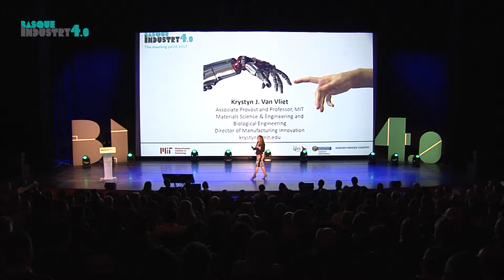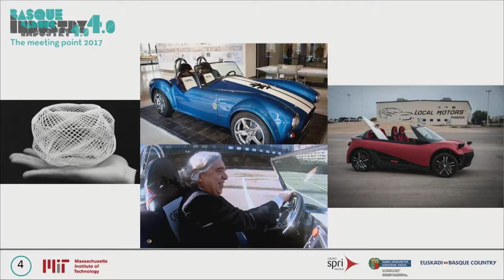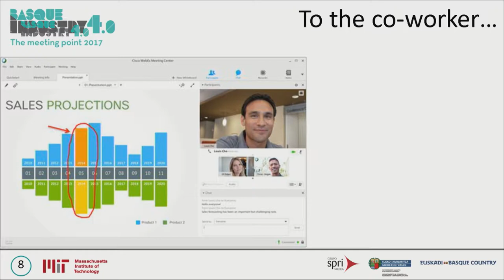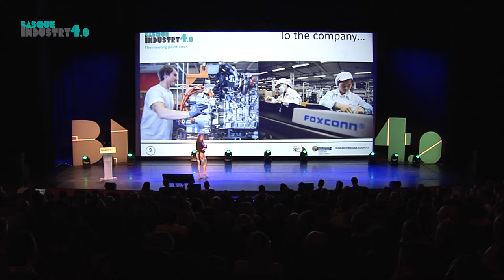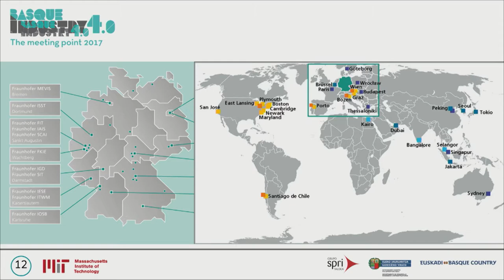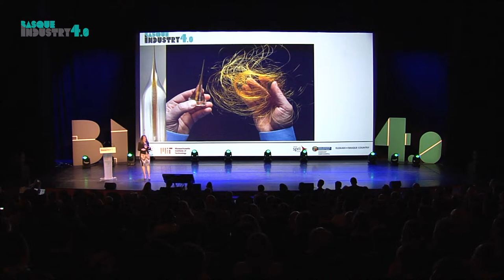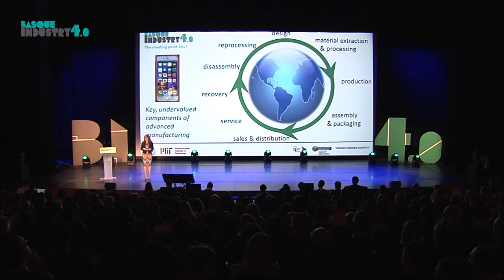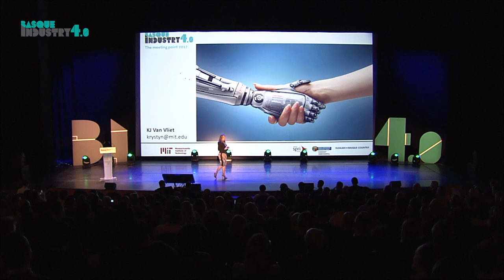Conferencia de Krystyn Van Vliet - Basque Industry 4.0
Krystyn Van Vliet, responsable de Innovación de Massachusetts Institute of Technology (MIT) ofreció una ponencia titulada “Cómo la fabricación digital cambia nuestra forma de trabajar, consumir y vivir”. En la misma, Van Vliet ha afirmó que “la industria 4.0 es una inversión estratégica para muchas regiones, incluida Euskadi” para añadir que “la sostenibilidad y la economía circular son dos de los grandes desafíos de la industria 4.0, en la que la formación juega un papel central”.